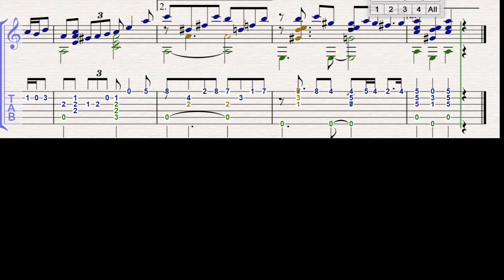A Homero, Aníbal Troilo, Cátulo Castillo Arreglo, Aníbal Arias Tutorial Guitarra, partitura y TAB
Arreglo para Guitarra solista: ANIBAL OSCAR ARIAS
Interprete: Hugo R Hohberg

El Choclo Tutorial: Video N|2

 • El choclo Tutorial Guitarra Angel Vil...

Balada para Adelina Tutorial video Nº2:

 • Tutorial: Balada para  Adelina  Video...

Palomita Blanca Vals

 • Palomita Blanca " Vals "y Tutorial Gu...

Niebla del Riachuelo video N2 Tutorial:

 • Niebla del Riachuelo ( Tango ) Video ...

Desde el alma Vals:

 • Desde el alma ( Vals Criollo ) Tutori...

El Humahuaqueño video  Nº 1

 • El Humahuaqueño video Nº 1 ( Carnaval...

El Humahuaqueño video Tutorial Nº 2

 • El Humahuaqueño Carnavalito, El Quebr...  ​

Cafetín de Buenos Aires:

 • Cafetín de Buenos Aires Tango  ​

Estudio Rubira "1" ( Romanza Anonima )

 • Estudio Rubira Video N°1 ( Romanza An...  ​​​

Estudio Rubira "2" ( Romanza Anonima ):

 • Estudio Rubira 2 ( Romanza Anónima ) ...  ​​​

Estudio en Sol M Antonio Cano Video N 1

 • Antonio Cano estudio en sol Mayor Tut...  ​​​

Estudio en Sol M Antonio CanoVideo N 2

Estudio en Sol Mayor F Carulli

 • Ferdinando Carulli estudio en Sol May...  ​​​